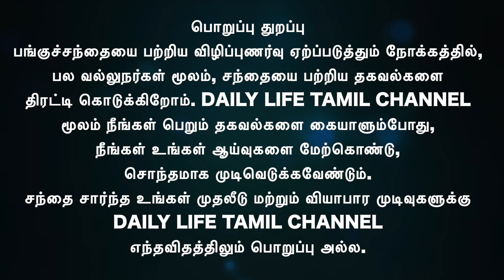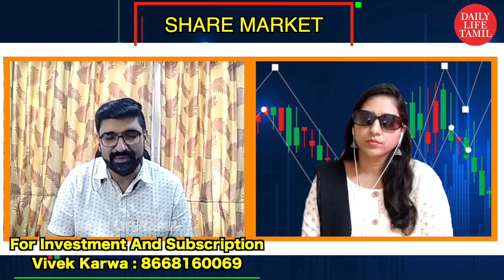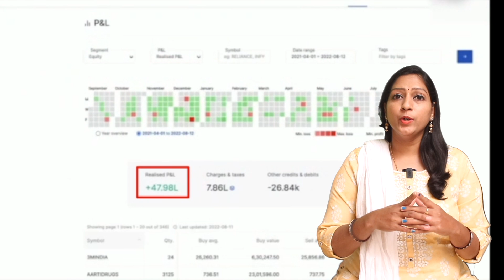Nifty Next Target என்ன? | Share market in tamil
Nifty,Sensex ஏறினாலும் பங்குகளின் விலை ஏறவில்லை காரணம் என்ன? Nifty Next Target என்ன?

⚡⚡⚡ 🔥 Exclusive Offer's 🔥 ⚡⚡⚡